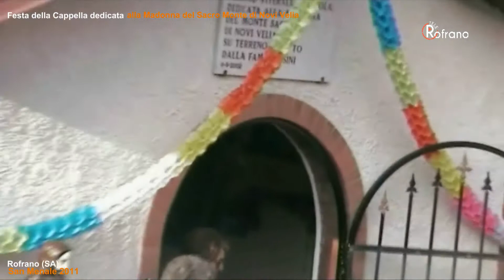Festa della cappella dedicata alla Madonna del Sacro Monte di Novi Velia Rofrano San Menale 2011